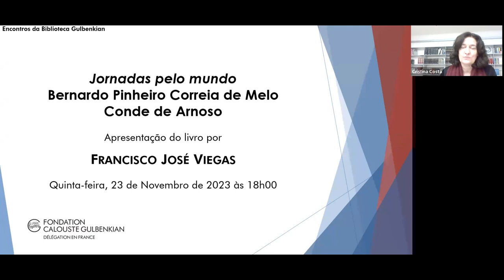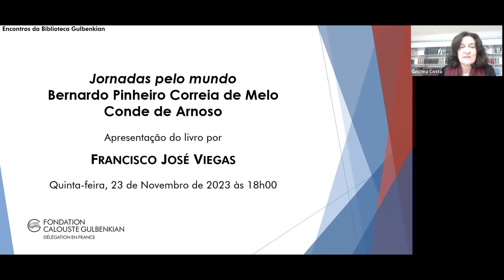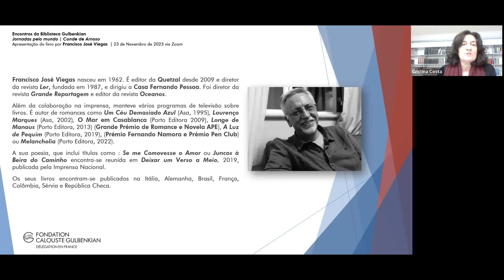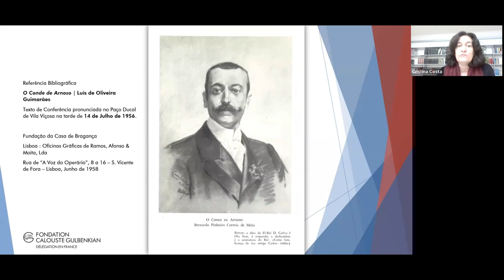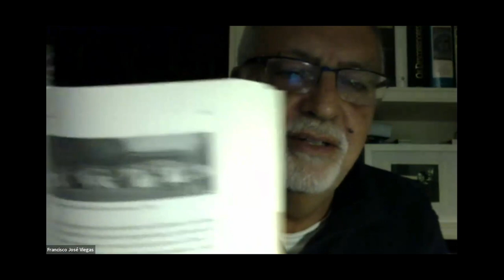Francisco José Viegas apresenta Jornadas pelo mundo do Conde de Arnoso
Webinaire du 23 novembre 2023
Dans le cadre des Rencontres de la Bibliothèque Gulbenkian, nous avons eu le plaisir d’accueillir Francisco José Viegas pour la présentation du livre Jornadas pelo mundo | Conde de Arnoso (Quetzal, 2023).

De Marseille à Pékin, en passant par Port Saïd, Suez, Aden, Singapour, Saïgon, Hong Kong, Macao et Shanghai, voici l’un des grands récits de voyage du Portugal du XIXe siècle. En 1887, Bernardo Pinheiro Correia de Melo, futur Comte d’Arnoso, est nommé secrétaire d’ambassade auprès de la cour impériale de Pékin pour signer le traité sur la tutelle portugaise de Macao. Le récit de ce voyage, qui l’a mené de Marseille à Pékin (en passant par Port-Saïd, Suez, Aden, Singapour, Saigon, Hong Kong, Macao et Shanghai) a été publié en 1895 et est un exemple de la façon dont les Portugais de l’époque voyaient le monde. Confronté au prodigieux passé de la Chine (les sources d’eau chaude de l’empereur Qianlong, les tombeaux Ming ou la Grande Muraille) et aux vicissitudes que connaît alors l’Empire du Milieu, Arnoso n’abandonne jamais son regard cosmopolite, méticuleux, attentif aux détails, choqué par la pauvreté, hanté par les ruines ou les promesses de l’avenir. Un voyage de l’Europe au grand continent chinois.
La présentation a eu lieu en langue portugaise.